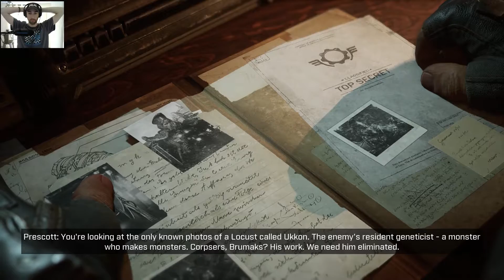Let's Play Gears Tactics #1